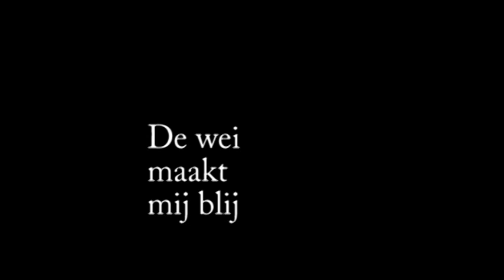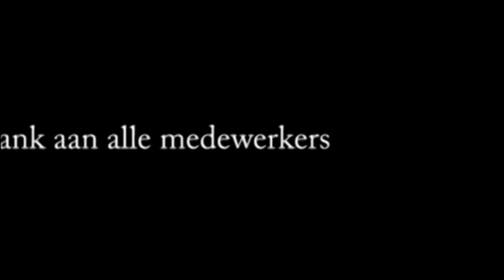5 x 5 seconden films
20 x 5 x 5 secondenfilms